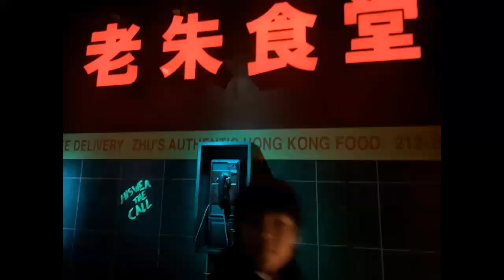Madame Tussauds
Madame Tussauds NYC, has wax sculptures of famous celebrities. They look so real to the eye that you would think they were real, that is until you stand there and wave in front of their face! AW MAN!